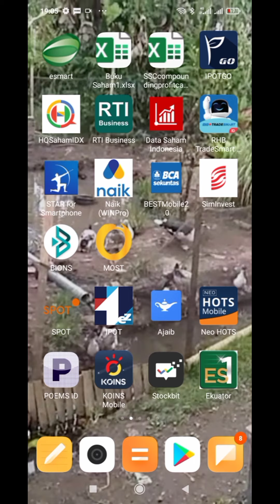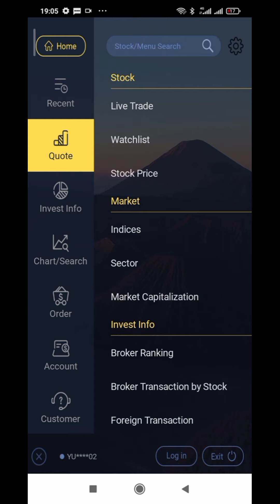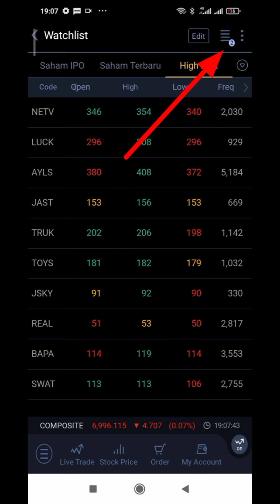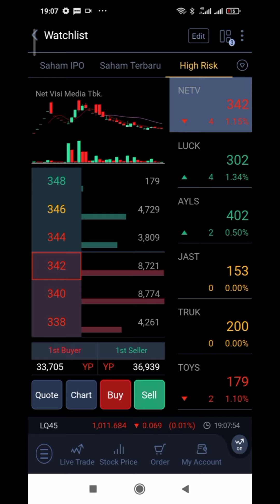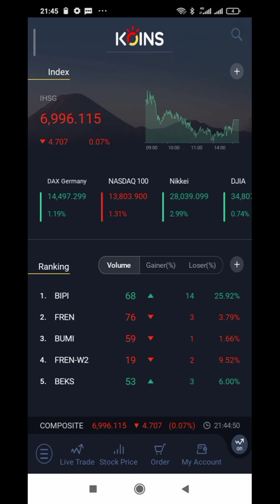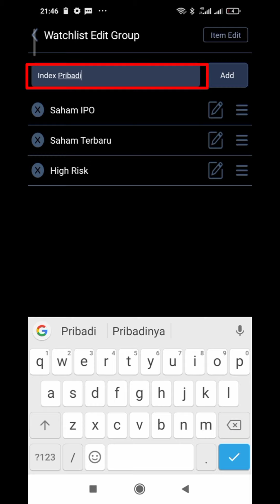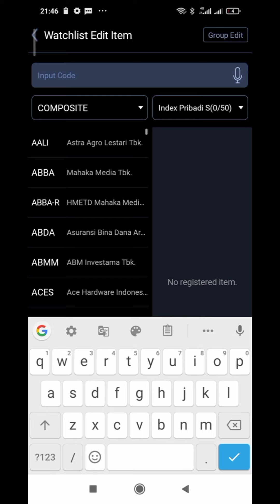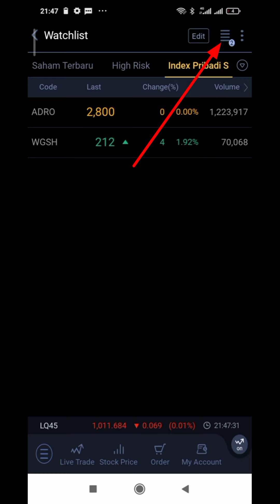Tips Screening Scalping Saham Open Sama Dengan Low‼️9 RDN Koins Korea Investment Sekuritas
Cara screening open=low di koins korea sekuritas untuk 9 RDN scalping